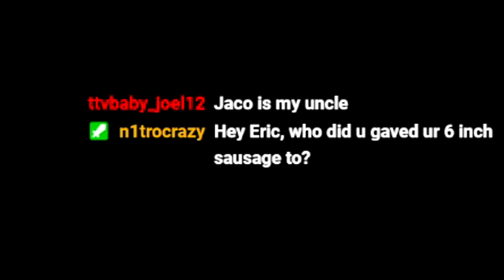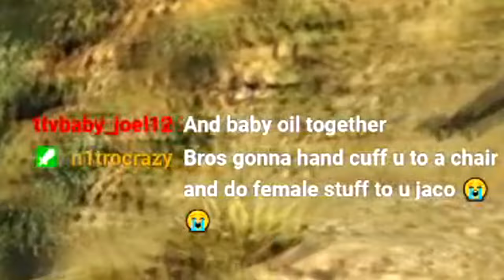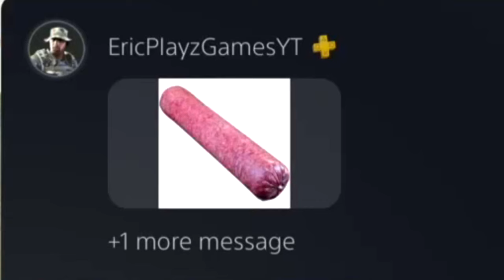Earning $1 Billion in GTA Online but chat has other plans...